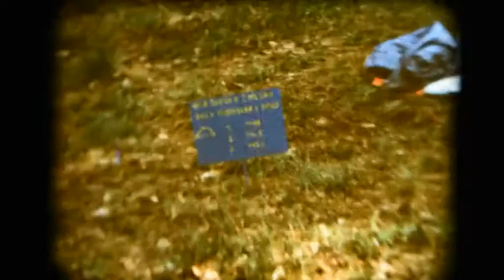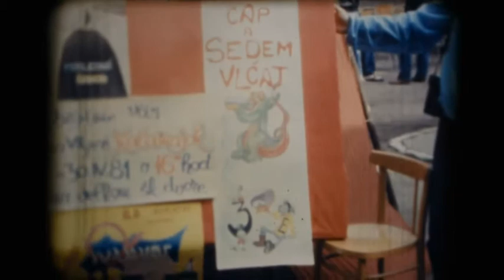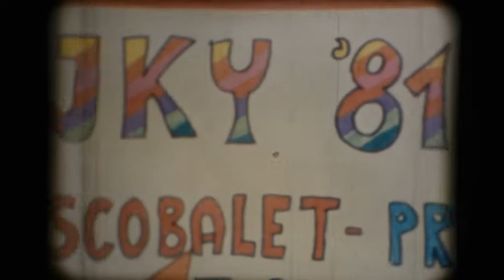prepis 8 mm film GYM SROBAROVA 79 81